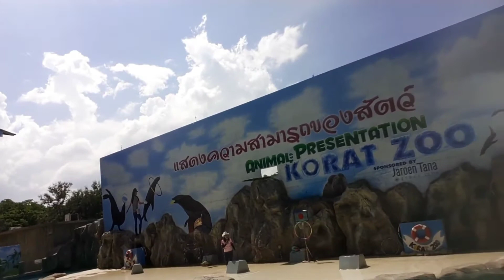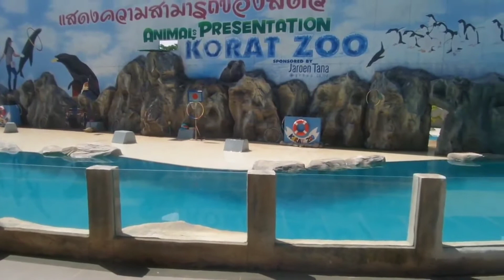บ่าวโทนี่อยากเที่ยว คิดถึง Korat Zoo สวนสัตว์นครราชสีมา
..สวัสดีครับเพื่อนๆ วันนี้บ่าวโทนี่จะพาชม บรรยากาสรอบ สวนสัตว์โคราช สวนสัตว์นครราชสีมา ย้อนรำลึกถึงเมื่อครั้งก่อนจะมีโรคภัยไข้เจ็บเหมือนทุกวันนี้
ไปชมกันครับผม

ขอบคุณเพื่อนๆ ที่เข้ามาให้กำลังใจ บ่าวโทนี่ บุรีรัมย์ กับกิจกรรมหลากหลายภายในช่อง
เทคนิคแคคตัสมือใหม่ Cactus สำหรับผู้ที่สนใจในการเลี้ยง กระบองเพชร ตะบองเพชร หรือ แคคตัส ไม้เล็กๆน่ารักไว้เป็นเพื่อนยามเหงา หรือแม้แต่ เลี้ยงเพื่อขายสร้างอาชีะเสริม
ในเรื่องของพากิน พาเที่ยว พารวย พาร้อง พาเล่น พาเต้น ดนตรี เสียงแคน เสียงพิณ บรรเลงพิณ เสียงกลอง กลองคาฮอง ฝึกตีกลอง คาฮอง Cajon CMC ร้องเพลง ซึ่งมีเรื่องราวเกี่ยวกับการสอน การแนะนำเบื้องต้น สำหรับมือใหม่ ที่อยากฝึกเล่นดนตรี  เรื่องพื้นฐานของปุ๋ยชีวภาพ น้ำหมักชีวภาพ และผักปลอดสาร นอกจากนี้ยังมีเรื่องราวเกี่ยวกับ พากิน พาเที่ยว สถานที่ ร้านอาหาร ร้านอร่อยต่างๆ ร้านแซบๆ อาชีพทำเงิน อาชีพเสริม หาเงินง่ายๆ ทำง่ายขายคล่อง